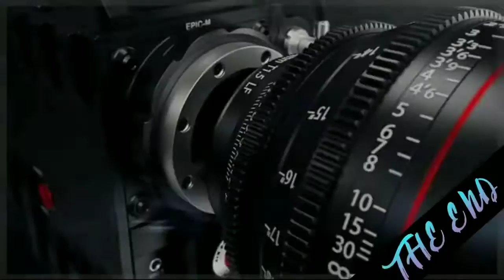PLEASANT SEA SHORE Daily Premiere Change In Rotations